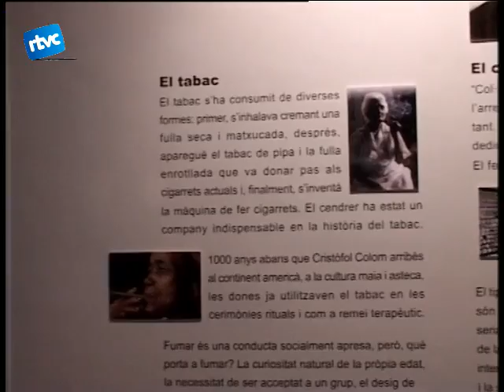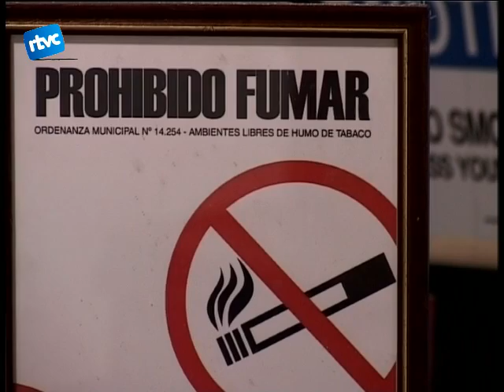12 Els cendrers, instal·lats al Museu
El cendrer és l'objecte protagonista de la nova exposició del Museu Arxiu Tomàs Balvey, inagurada divendres passat. Ferran Díez va ser l'home encarregat de reunir més de 2000 cendrers al llarg de la seva vida, una mostra d'aquests està a la vista per a tots els cardedeuencs